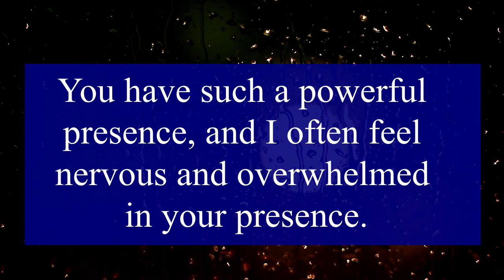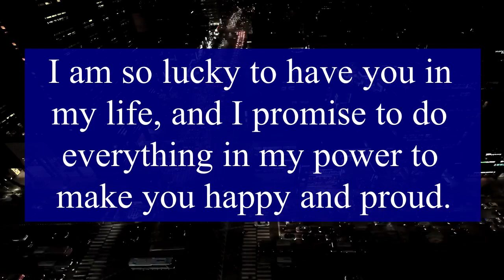Twin Flame 😢Divine Masculine Message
twin flame,
divine masculine,
twin flame reading,
divine feminine,